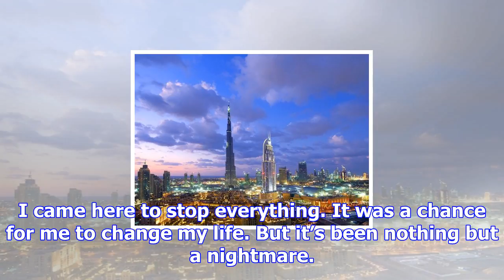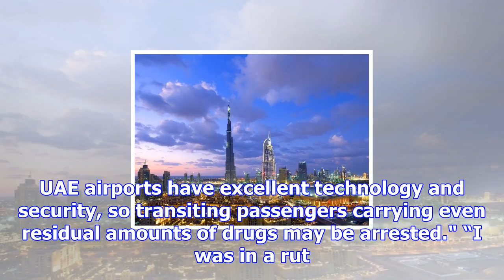Brit worker pleads for help as he's jailed for two years in dubai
A Brit accused of smoking cannabis in Dubai faces two years in a 'horrific' prison where he has slep...